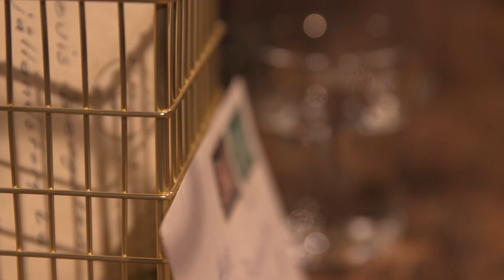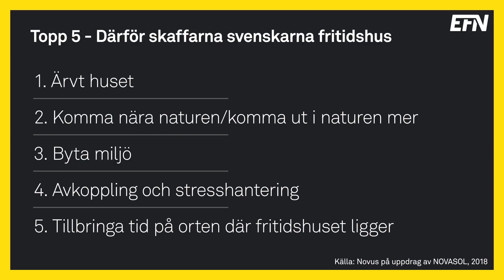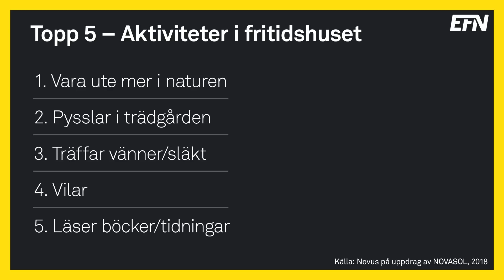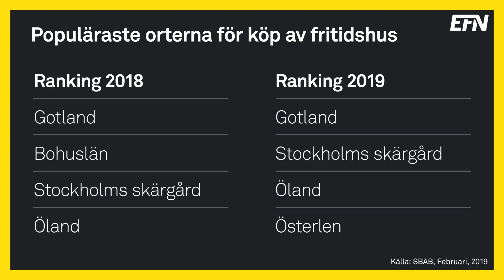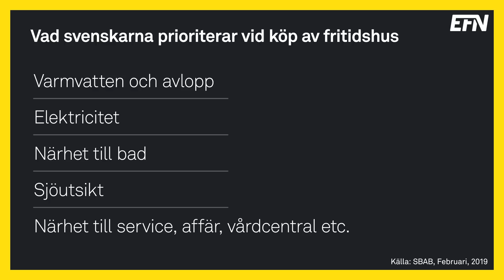Köpläge på fritidsboende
Klimatmedvetenhet gör att allt fler svenskar väljer att semestra i Sverige. Den svaga kronan och de relativt låga priserna på fritidsboende jämfört med villor och bostadsrätter i storstadsregionerna har bidragit till ökad efterfrågan på att köpa ett fritidsboende i Sverige. Gotland och Stockholms skärgård är fortsatt i topp. Även Åre och andra fjällsemesterorter har blivit allt populärare genom att bland annat erbjuda aktiviteter under sommarmånaderna. På fjällorterna handlar det i högre grad om bostadsrätter och andelslägenheter än hus.

”I nästan hela fjällvärlden och på Gotland är trenden att man i allt högre grad köper andelslägenheter eller veckoboenden eftersom man inte nyttjar fastigheten så ofta men man vill ändå att det ska kännas som något eget. Det, i kombination med tillväxten för delningsekonomin i allmänhet, tror jag kommer leda till att andelslägenheter är något som kommer att växa sig ännu starkare framöver,” säger Fredrik Kjell, vd på Husman Hagberg.

I programmet medverkar också Matilda Adelborg, pressansvarig på Booli.

Programledare: Petra Bergman och Joakim Båge